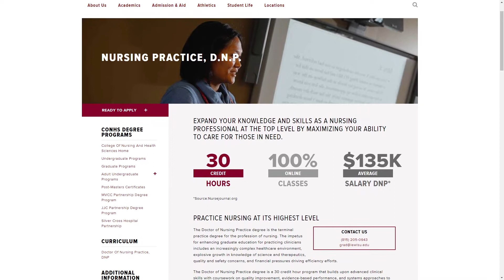Doctor of Nursing Practice (DNP) Program Overview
The Doctor of Nursing Practice degree is a 30 credit hour program that builds upon advanced clinical skills with coursework on quality improvement, evidence-based performance, and systems approaches to meeting the health care needs of the public. The DNP coursework is available 100% online, allowing for convenience and maximum flexibility around nurses’ and healthcare professionals’ work schedules.